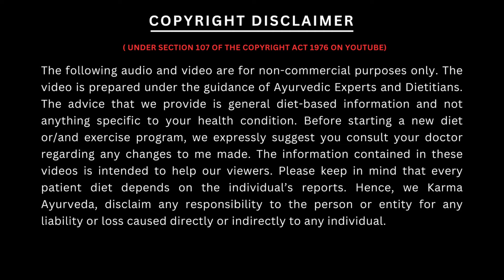Kidney Failure Treatment | सिंघाड़ा के ये फायदों से हुई किडनी बिलकुल ठीक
कर्मा आयुर्वेदा का नया पता है :
77 Tarun Enclave, Parwana Rd, opposite Bhagwan Buddha, Pitampura, Delhi 110034

Singhada, also known as water chestnut or water caltrop, is often recommended in traditional medicine for its purported benefits for kidney health. It is believed to help in several ways:

Diuretic Properties: Singhada is considered a natural diuretic, which means it may help increase urine production. This can potentially aid in flushing out toxins and excess fluids from the kidneys.

Nutrient Content: Singhada is rich in various nutrients such as potassium, which is important for kidney function. Potassium helps regulate fluid balance and electrolyte levels in the body, which is crucial for kidney health.

Anti-inflammatory Effects: Some studies suggest that Singhada may have anti-inflammatory properties. Chronic inflammation can contribute to kidney damage over time, so reducing inflammation could be beneficial.

Antioxidant Properties: Singhada contains antioxidants like flavonoids and phenolic compounds. These antioxidants help neutralize harmful free radicals in the body, which may protect the kidneys from oxidative stress.

Traditional Use: In Ayurvedic medicine and traditional Chinese medicine (TCM), Singhada has been used for centuries to support kidney health and treat conditions related to the urinary system.

However, while Singhada may offer potential benefits for kidney health, it's essential to note that scientific research specifically on its effects on kidneys is limited. As with any natural remedy, it's important to consult with a healthcare provider before using Singhada, especially if you have existing kidney problems or are taking medications, to avoid any potential interactions or adverse effects.